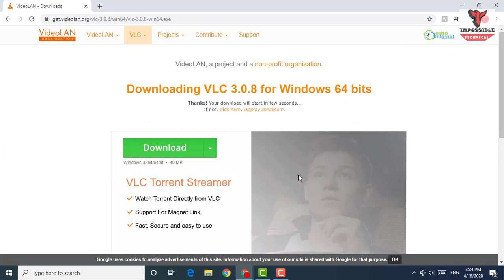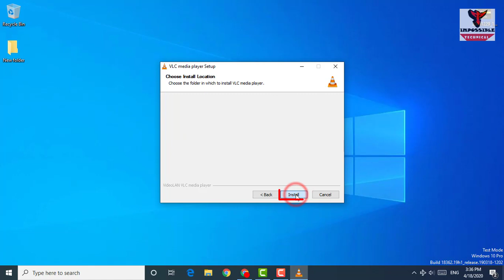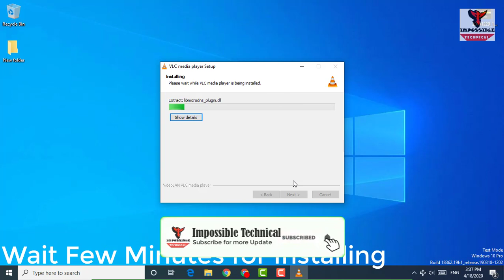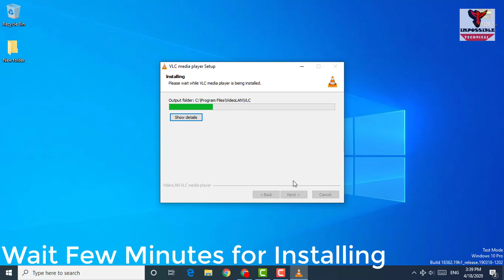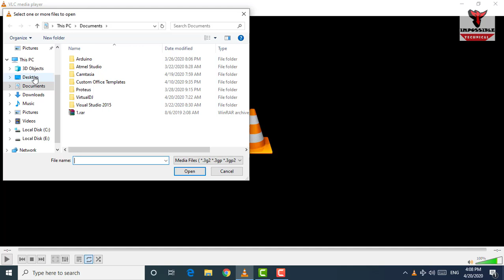How to Download, Install VLC Media Player In Windows 7/8/10